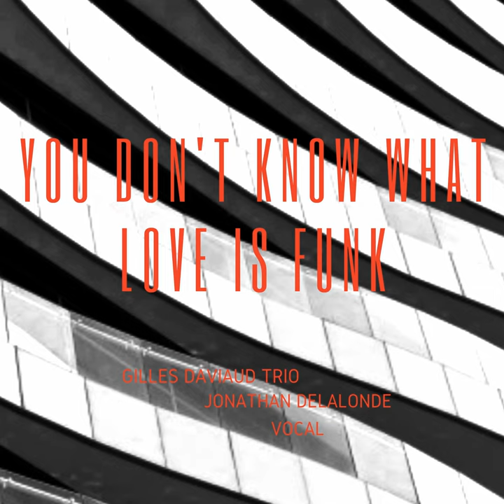You don't know what love is funk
You don't know what love is funk · Daviaud Gilles